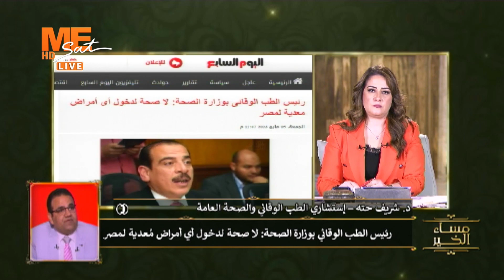شاهد حقيقة دخول أمراض مُعدية لمصر، وتوصيات من د. شريف حته.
👈 يمكنكم الآن مشاهدة قناة Mesat
على التردد
11603 | ١١٦٠٣
Horizontal | أفقي
27500 | ٢٧٥٠٠
3/4 | ٣/٤
يعمل على جميع الأجهزة بنظام الSD أو الHD